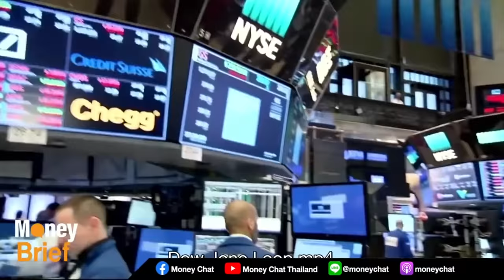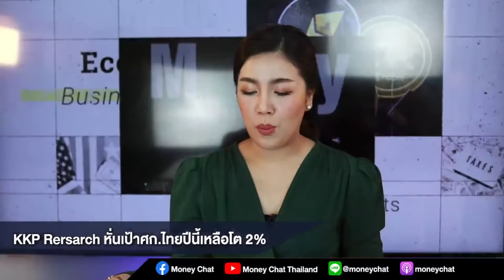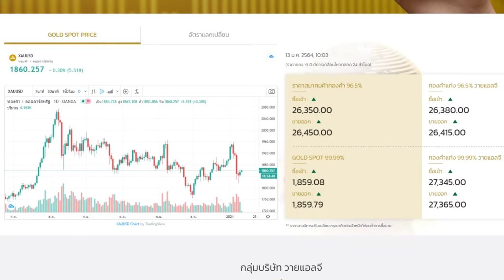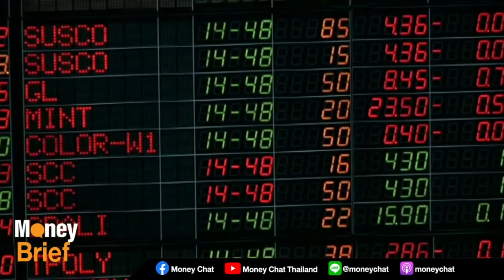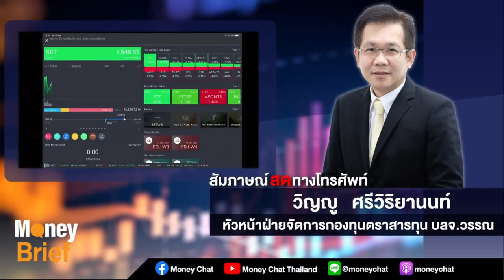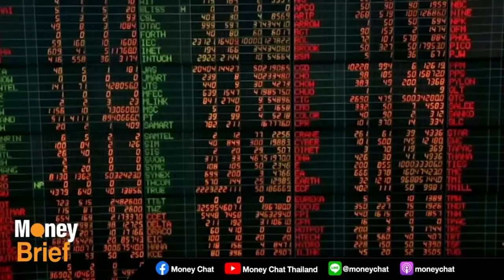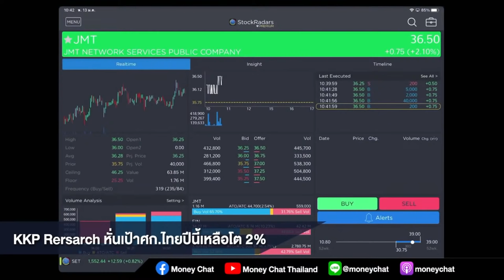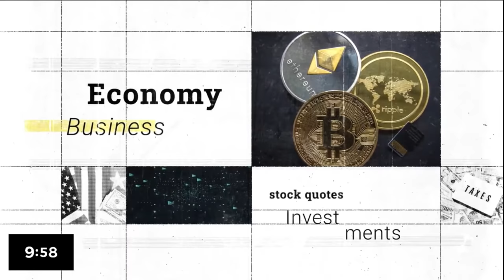🔴 [Live] Money Brief : อัดฉีดรอบ 2 หุ้นไหนได้ประโยชน์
Podcasts
:moneychat

Money Chat Thailand

LINE Official Account : Money Chat

Podcasts : moneychat